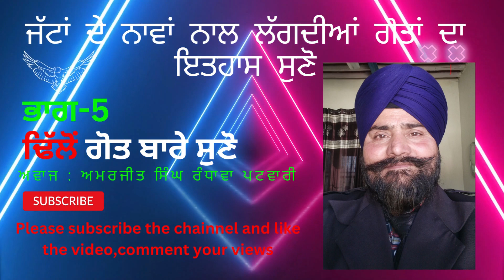ਢਿੱਲੋਂ ਜੱਟਾਂ ਦੇ ਗੋਤਾਂ ਦਾ ਇਤਹਾਸ ਸੁਣੋ|Listen to the history of the tribes of Dhillon Jats|ASP VEELA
ਢਿੱਲੋਂ ਜੱਟਾਂ ਦੇ  ਗੋਤਾਂ ਦਾ ਇਤਹਾਸ ਸੁਣੋ|
Listen to the history of the tribes of Dhillon Jats|
ASP VEELA|
ਢਿੱਲੋਂ ਗੋਤ ਦਾ ਇਤਹਾਸ |
History of the dhillon tribe |
fair tv veela teja | ASP TV|
ਢਿੱਲੋਂ ਜੱਟਾਂ ਦਾ ਇਤਿਹਾਸ ਸੁਣੋ |
ਢਿੱਲੋਂ ਗਿੱਲ ਜੱਟਾਂ ਦਾ ਇਤਹਾਸ |
dhillon jatan da ithas |
dhillon Jatta da Ithaas ki c |
History of Jatt | facts |
dhillon jaat jatt jats |
dhillon jatt got |
jattan da ithas |
jattan dian gotan da kee ithas see |
history of dhillon jatt,jaat |
dhillon is a gotra of jats in madhya prdesh,haryana,india and pakistani punjab |
pakistani punjab dhillon jatt |
hear the history of tribes assoiated with the names of the dhillon jats |
fair tv veela teja |
 fear tv veela teja |
asp veela |
amarjit singh patwari |
History of dhillon Jatt Caste |
The Origins of the Jatt Clan |
dhillon Jutt caste history |